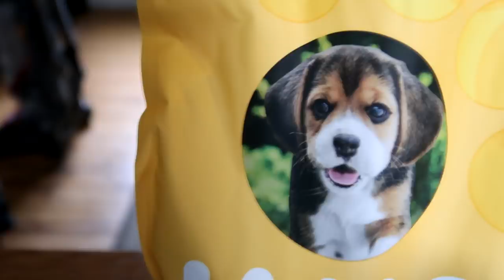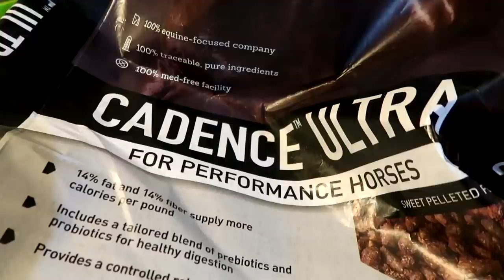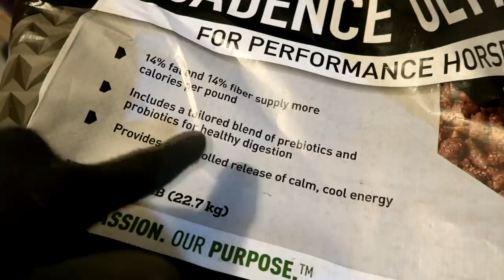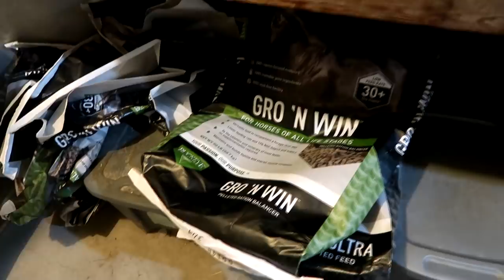THEY BROUGHT HER A PUPPY FOR HER BIRTHDAY! Day 111 (04/19/20)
DaybyDayVlogs
110 North Front Street - A3,
Suite #213
Belleville, Ontario, K8P 0A6
Canada